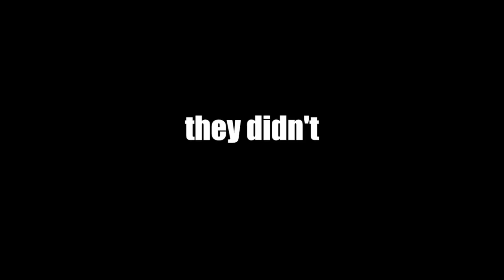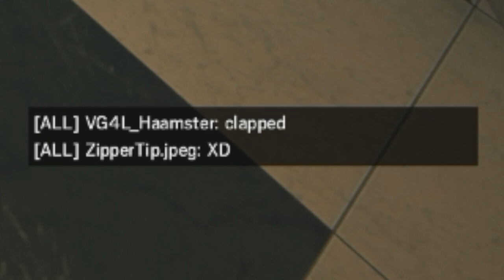BARBED WIRE EVERYWHERE! | Best Fails and Wins Moments on Rainbow Six Siege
Everyone picks an operator with barbed wire and we put it absolutely everywhere! Here is a compilation of some of the funniest fails and wins I have encountered playing Tom Clancy's Rainbow Six Siege.

The Main Camera I Use
The Awesome Tripod For It
Top Down & DSLR Camera I Use
GoPro I Use
DSLR Mic I Use
Desk Mic I Use
Desk Mic Scissor Arm Stand
Deck Mic Pop Filter
Light I Use
Cheaper Light I Use
Best Phone Tripod I Use

Gaming Laptop
144hz Monitor